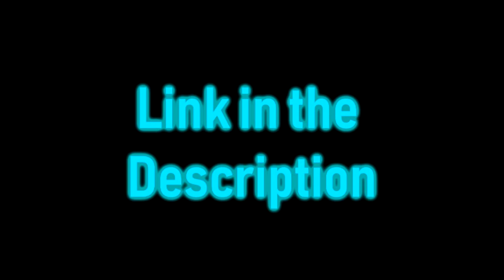I Now Have a Instagram Account!